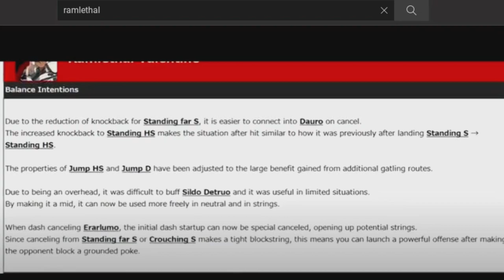Ram has even more pressure now? | Guilty Gear strive